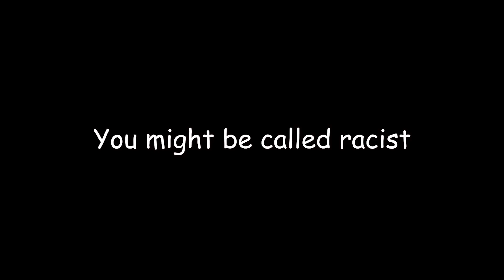The Roblox Pizza Place Experience